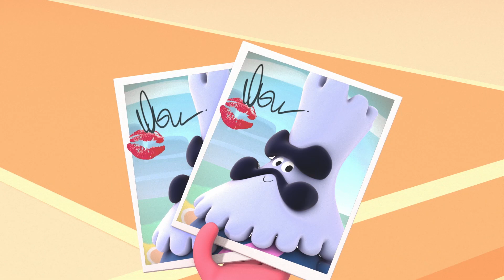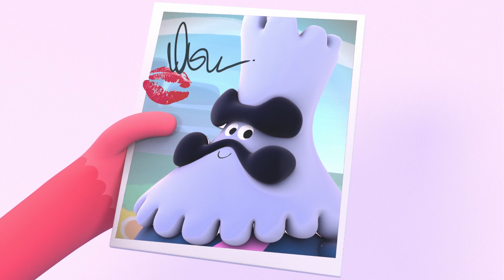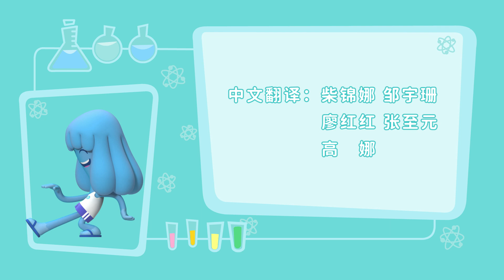遊啫喱星 第1季 - 4我保证 我保证 | 全集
订阅更多 Jelly Jamm 内容 -

比路和姑毛承諾在莉塔去森林和渡渡鳥玩耍時照看她最喜歡的洋娃娃公主，但他們去玩啫喱波時卻忘記了約定。無人看管的公主被想要向皇家訪客展示他王國的國王抓住。男孩們必須圍攻城堡，才能在莉塔回來前找到公主。

啫喱星頌揚音樂、樂趣和友誼。加入貝洛和他的朋友們的喜劇冒險之旅，學習在神奇的詹博星球（宇宙音樂的起源）上和諧相處。